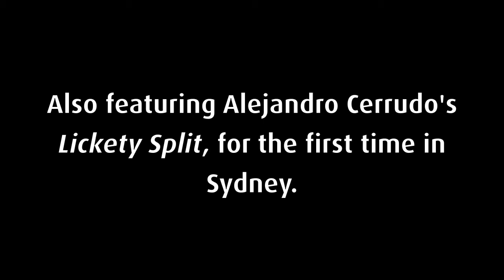Neon Lights - Exclusive Sydney Season